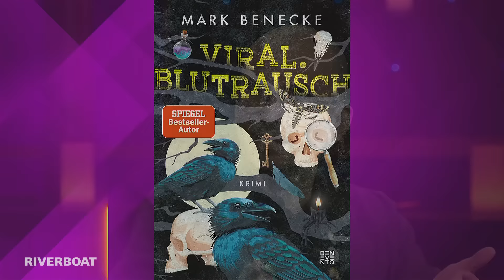"Ich möchte nicht, dass Menschen ängstlich sind!" - Dr. Mark Benecke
Dr. Mark Benecke, Deutschlands bekanntester Kriminalbiologe und Forensiker